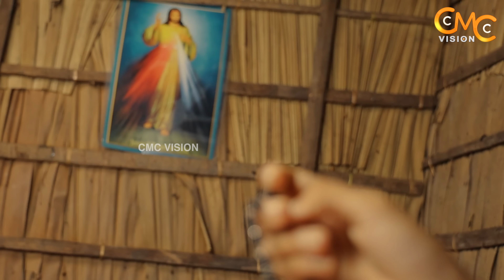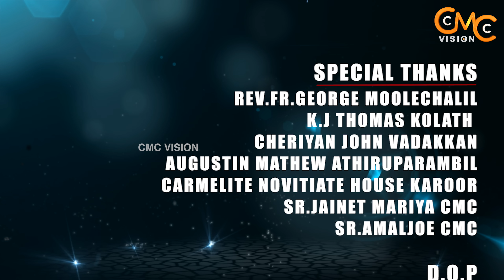കണ്ണീരൊപ്പുന്ന ദൈവം | സിസ്റ്റർ മേരി ബനീഞ്ഞയുടെ കവിതയുടെ മനോഹരമായ ദൃശ്യാവിഷ്കാരം | Poem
Production - CMC Jayamatha Province, Pala
ആത്മീയതയിൽ വളരാൻ ആത്മീയ വളർത്താൻ CMC VISION യൂട്യൂബ് ചാനൽ സബ്സ്ക്രൈബ് ചെയ്യുക

*ANTI-PIRACY WARNING*
This content is Copyrighted to CMC Vision.